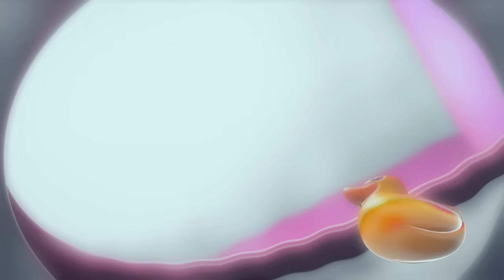Toilet Saga: Part 1! 🚽 Talking Tom Shorts Compilation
IT'S HERE! 🏝️🎉 My Talking Hank: Islands is here. Play now

Bathtime goes from super chill to crazily chaotic for Talking Angela in this Talking Tom Shorts compilation! 🤣

🚽 It's total toilet drama – and you'll never guess what Talking Tom does to try and help out! 🤦 You're just going to have to hit ▶️ to find out. 😉 And Talking Hank's not having any better luck with his island toilet...

But that's not all! This compilation is PACKED with fun adventures and funny stories. 🫶 Want to see what happens when the friends face off against tigers and monkeys? 🐯🐵 What about diving under the sea, opera trips, desert hikes, pirate battles, or space hops?! 🌊🎭☀️🏴‍☠️🧑‍🚀

What are you waiting for? The fun begins NOW! 🎉